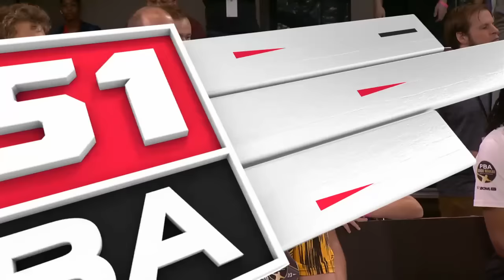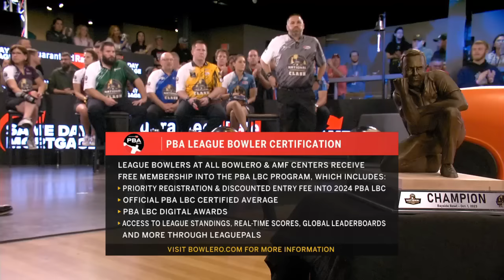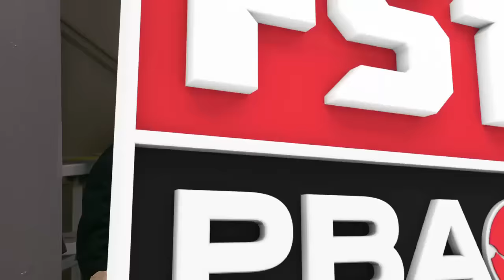2023 PBA LBC National Championships Clash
The 2023 PBA LBC National Championships Clash features Lennie Boresch Jr., Balinda Maple, Jake Peters, Verity Crawley, Tom Daugherty, Danielle McEwan, Liz Johnson, AJ Johnson, Derek Kindig, Shae Henrichsmeyer, Hunter Lawless and Carleton Chambers.

Originally aired on FS1 October 1, 2023 from Bayside Bowl in Portland, Maine.